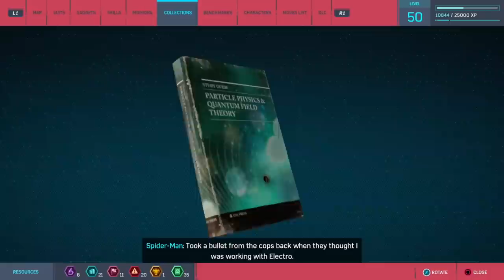Karl & Lucas play Spider-Man PS4 - Part 8 - New York billionaire is corrupt, would you believe it?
Oh Norman. Shitting all over your wife's legacy to save a buck. Never change.